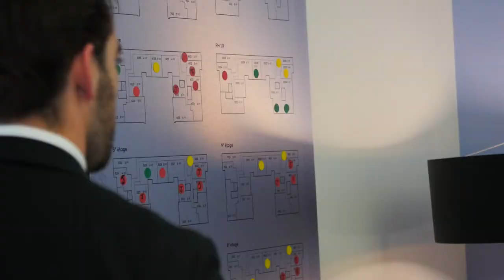Devmont lance la Phase 2 de Westbury Montreal | Montreal.TV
Devmont a lancé la Phase 2 de son projet Westbury Montréal.  Il s'agit nouveau district urbain qui va comprendre condos, hôtel, restaurant, cafés, épicerie, garderie et une tour à bureau.  Westbury Montréal aura également un grand parc public et des services connexes tel un lounge sur le toit avec bbq.  Dans cette vidéo, Jean-Frédérick Lalonde de Westbury Montréal.

Reporter: Kÿlla Lefrançois.  Caméra-réalisation: Émile Rizk.